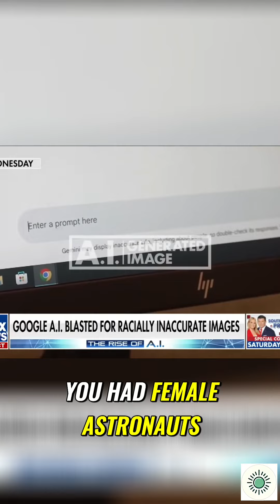Google's Controversial AI: Racial Bias in Image Generation Exposed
Discover the shocking truth behind Google's AI software creating racially diverse images, yet failing to generate images of Caucasian males. Dive into the controversy surrounding Gemini's image generation product and the company's public apology. Stay informed on the latest developments and planned updates.